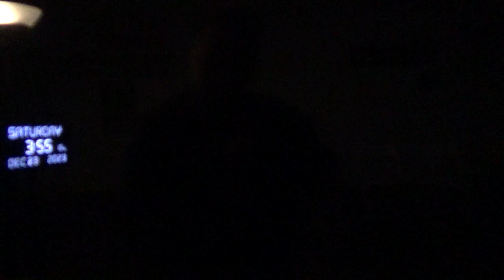15374，头里不舒服（未来人们记忆中不太知道火箭，外星人加固长江堤坝）